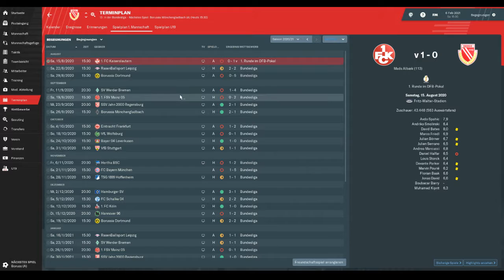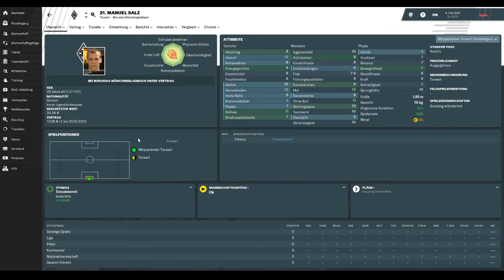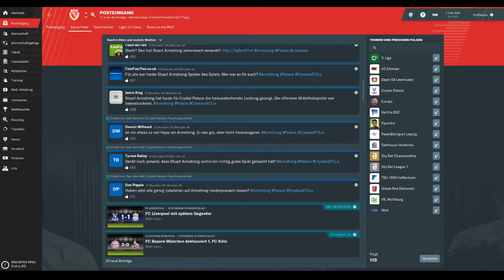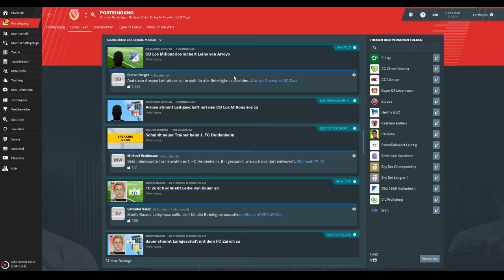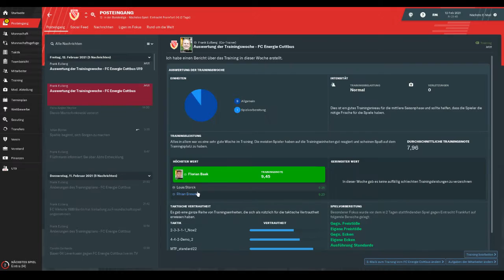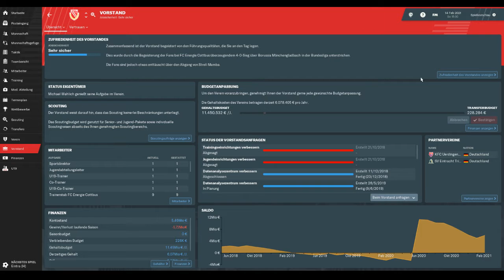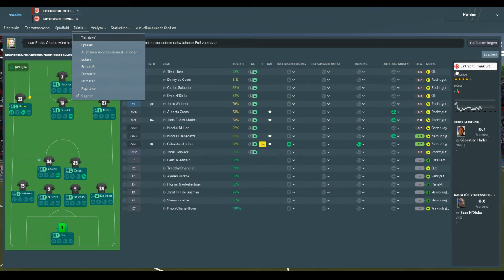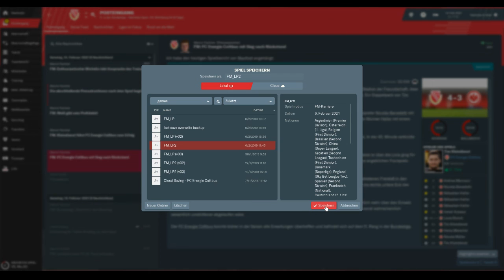#83 Football Manager 2019 (German) - Eine simple Taktik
Bundesliga vs. Borussia Mönchengladbach (A)
Bundesliga vs. Eintracht Frankfurt (H)